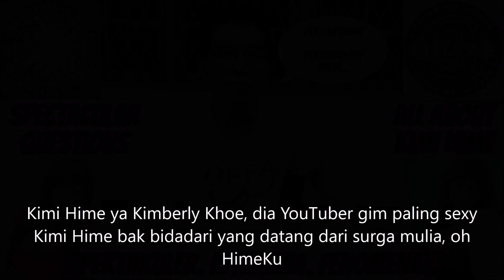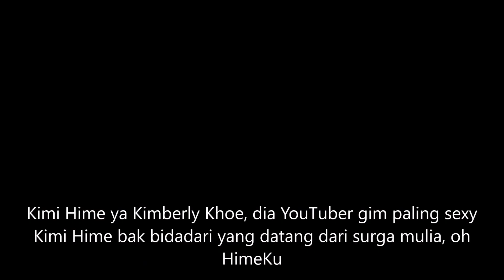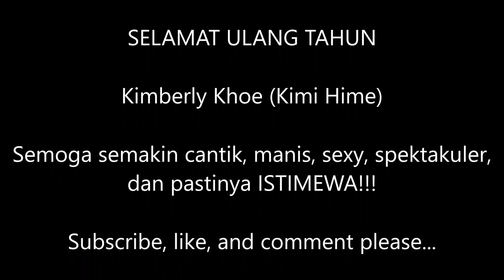[ISTIMEWA] Selamat Ulang Tahun Kimi Hime ke-27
SUPER ISTIMEWA
Ulang tahun Kimberly Khoe (Kimi Hime) ke-27.